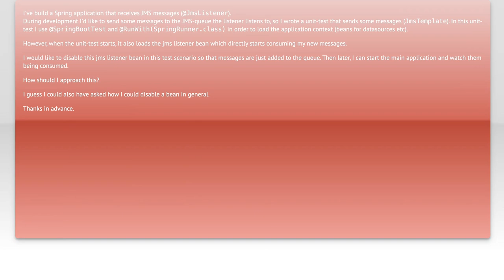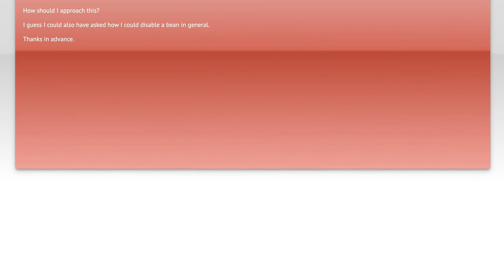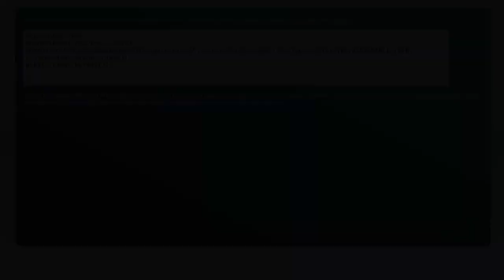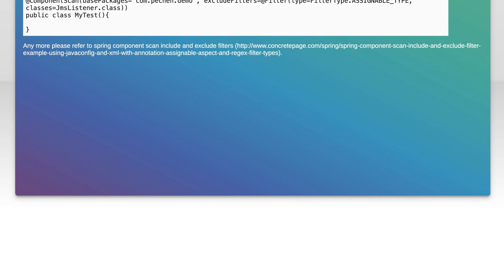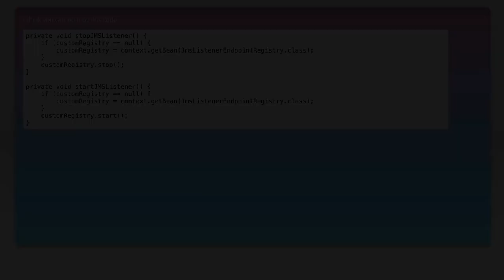How to Disable JMS Consuming Bean in Unit Tests: A Step-by-Step Guide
In this video, we’ll explore the process of disabling JMS consuming beans during unit tests, a crucial step for ensuring your tests run smoothly and efficiently. Whether you're working with Spring or another framework, understanding how to manage these components can significantly enhance your testing strategy. Join us as we provide a clear, step-by-step guide to streamline your unit testing experience and avoid common pitfalls.

Today's Topic: How to Disable JMS Consuming Bean in Unit Tests: A Step-by-Step Guide

Related to: disablejmsconsumingbean, unittests, step-by-stepguide, jms, javamessagingservice, testingjms, springjms, unittesting, javaunittests, disablejms, jmsconfiguration, mockjms, integrationtesting, javatestingtips, softwaretesting, springframework, testingstrategies, javadevelopment, message-drivenbeans,